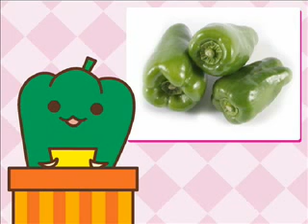食育なぞなぞ「ピーマン」